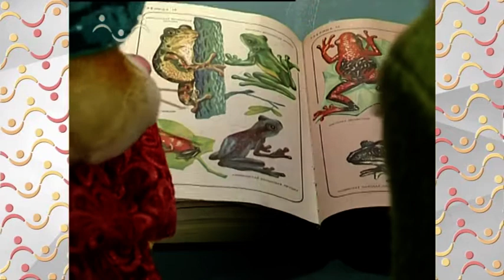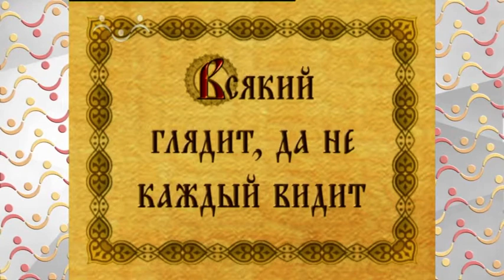Шишкин Лес утро. Где лягушки зимуют